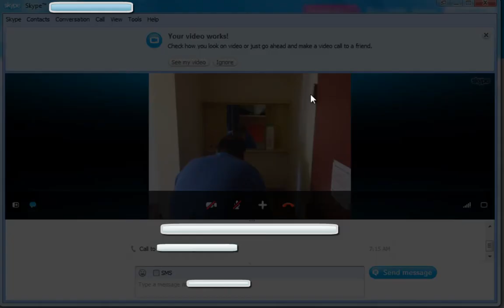Haircut Over IP ! (Skype+ iPhone 4s+ Philips QC5170)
Using Skype call from a PC to iPhone 4s to do a haircut over IP. The song of this video is called "Waves" by Bijan Mortazavi.